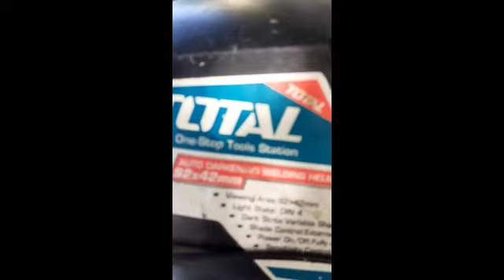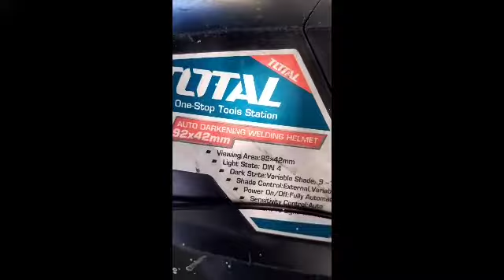How to join the G.i.Pipe properly.ipil zambo. gawang pinoy.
Tubo g.i. pipe